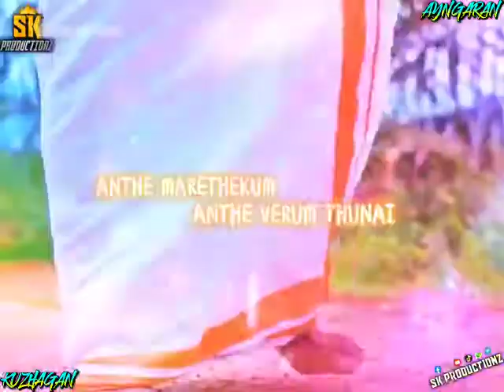kuzhagan lyrics status video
🔱oм sakthι uruмι vaмsaм🔱